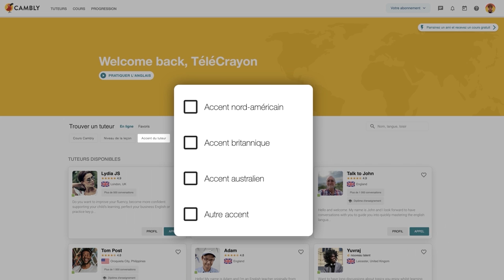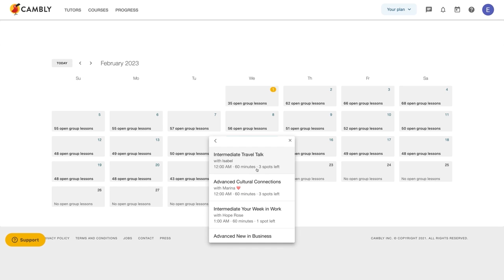Le problème de la Nouvelle-Zélande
D'AUTRES VIDÉOS
Pour voir d'autres vidéos, elle sont classées par séries :

Wikipédia